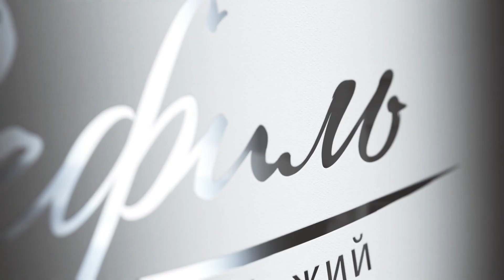Давид Рахацевич - Следовать за Христом - изменить свой образ жизни (Вефиль, 11.11.2018)